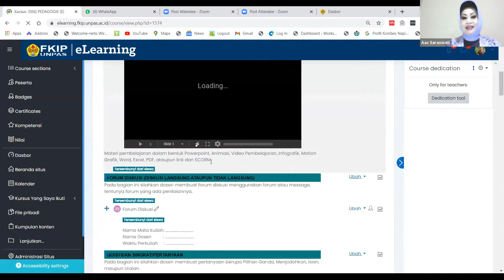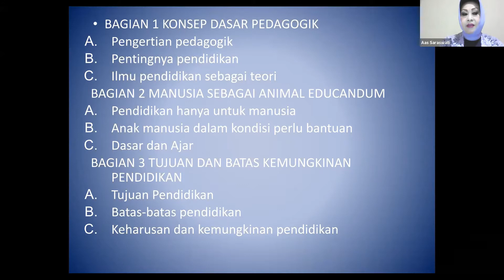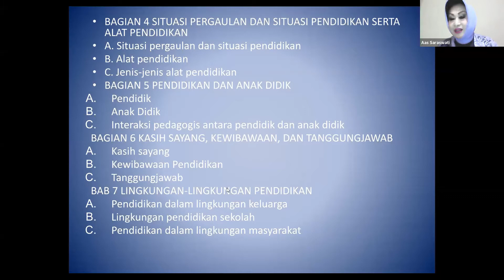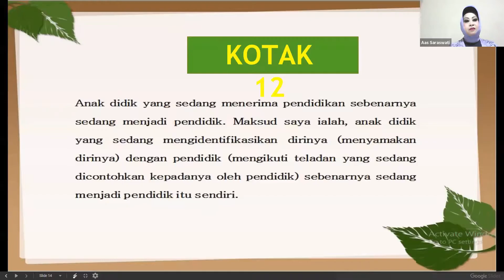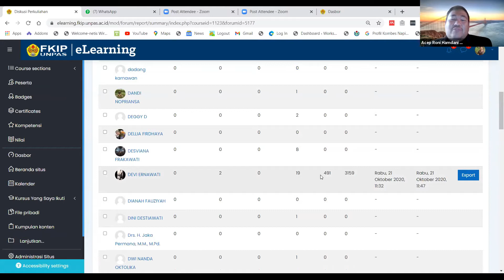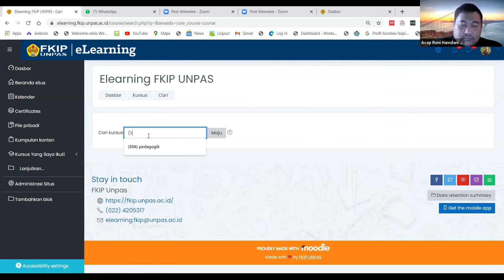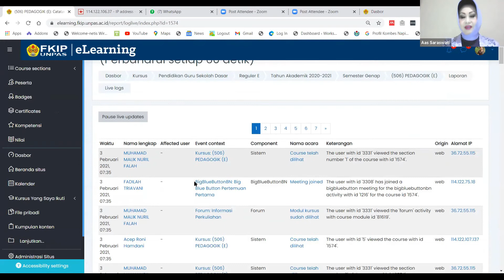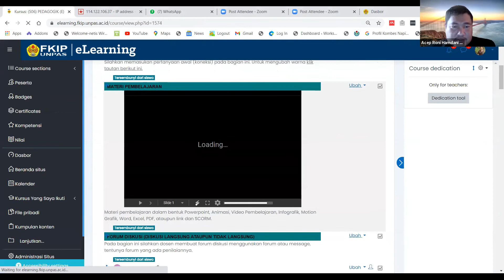PEDAGOGIK #2 Kotak Inspirasi Pendidikan SD Kelas E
Pada perkuliahan ini dibahas mengenai kotak-kotak inspirasi untuk melakukan pendidikan kepada siswa SD.